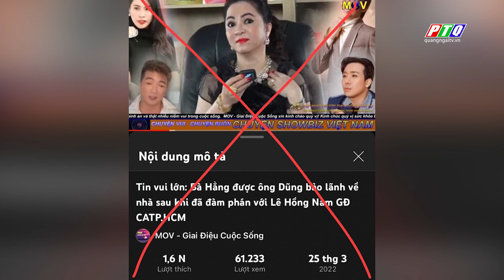Thông tin “Bà Phương Hằng được thả” là tin giả | PTQ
TIN NÓNG 24H: Thông tin “Bà Phương Hằng được thả” là tin giả | PTQ